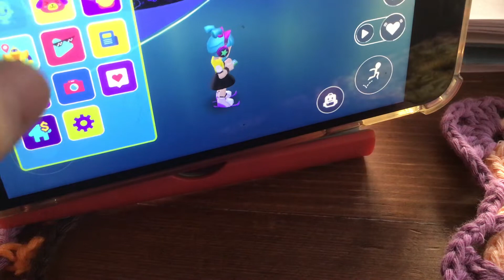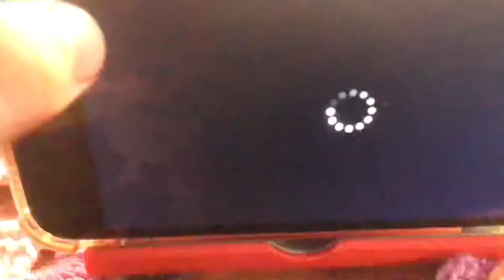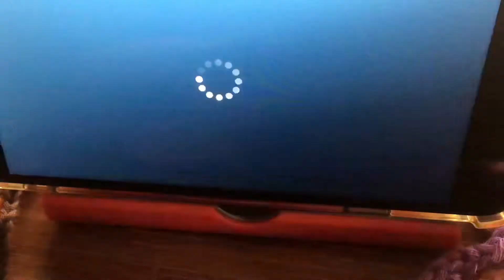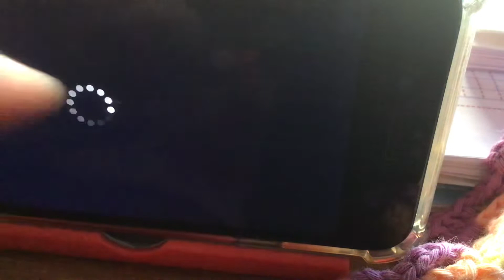Arya PKXD oynuyor